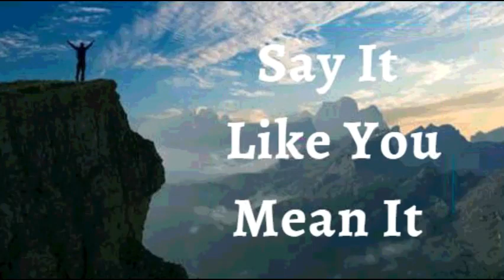14th November 2021 Say It like You Mean It (Audio in Marathi)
तुम्हाला जसे म्हणायचे आहे तसे म्हणा
14 नोव्हेंबर 2021

विश्वासाची घोषणा

मी जाहीर करतो की मी माझे शब्द लोकांना आशीर्वाद देण्यासाठी वापरतो. मी माझे कुटुंब, मित्र आणि प्रियजनांवर अनुकूल आणि विजय बोलतो. "मला तुमचा अभिमान आहे" असे सांगून त्यांच्या महानतेची बीजे पुकारण्यात मी मदत करतो. मी तुझ्यावर प्रेम करतो. तुम्ही आश्चर्यकारक आहात. तुम्ही प्रतिभावान आहात. तू सुंदर आहेस. तू आयुष्यात खूप छान गोष्टी करतोस.” ही माझी घोषणा आहे

दयाळू पित्या, माझ्या फायद्याची परिस्थिती निर्माण करण्यासाठी येशूचे नाव वापरण्याच्या विशेषाधिकाराबद्दल मी तुमचे आभार मानतो. माझ्या जीवनासाठी तुमच्या परिपूर्ण इच्छेशी सुसंगत नसलेली प्रत्येक परिस्थिती मान्य केली जात नाही आणि मी येशूच्या नावाने नेहमी परिपूर्ण आरोग्य आणि अलौकिक यशात जगतो आमेन

शालोम